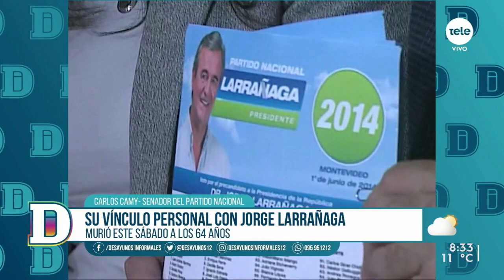Carlos Camy: "Larrañaga hoy pasa a ser una bandera"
El senador nacionalista compartió vida política con Jorge Larrañaga y contó lo que significa la pérdida de su persona para el partido y para el país. "Su compromiso fue llevar la seguridad al país. Estoy convencido que fue lo que decidió en función de ese compromiso", dijo sobre su llegada al Ministerio del Interior. "Sintió la responsabilidad y la asumió".